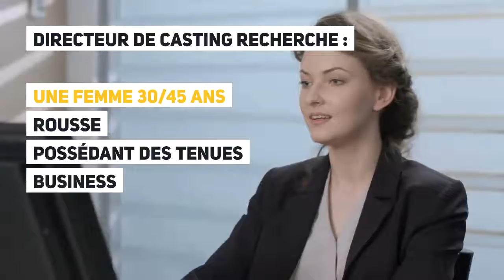CASTING PARIS : divers profils H/F 20/45 ANS pour long métrage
Pour le tournage du long-métrage « Tokyo Shaking » avec Karin Viard, directeur de casting recherche les profils suivants :

Figurants :

- une femme 30/45 ans rousse possédant des tenues « business » (costumes/tailleurs/chemisiers/chaussures)

- un homme Japonais 20/35 ans avec un costume, cravate, chemise blanche et chaussures pour incarner un jeune employé de bureau

- des hommes Russes 26/36 ans pour incarner des businessmen/traders

Tournage : prévu entre mi et fin janvier 2020 en région parisienne. 1 à plusieurs jours de tournage

Rémunération : figurants 105 € brut/jour

Intéréssé.e? et soyez informé des dernières annonces de casting !